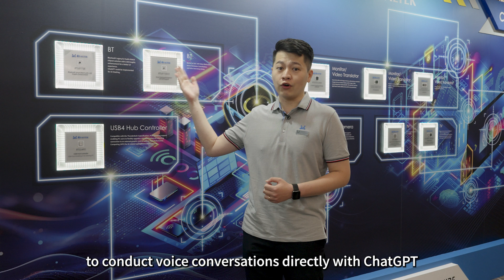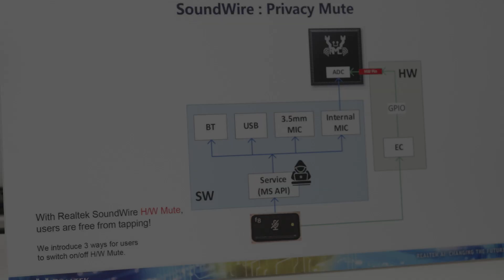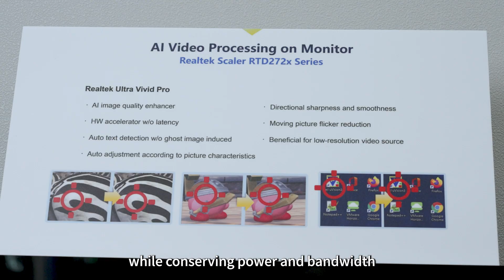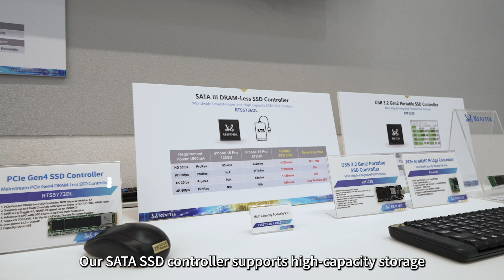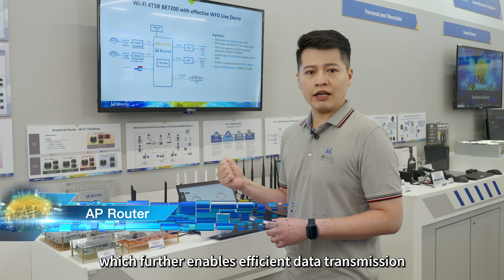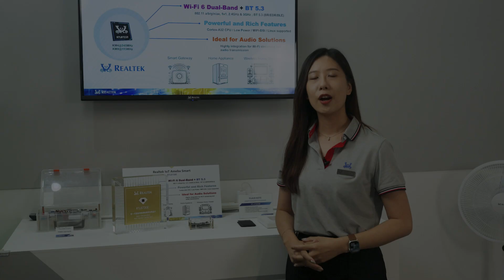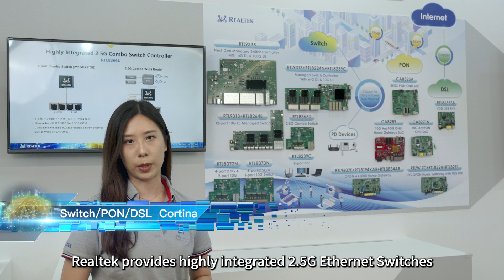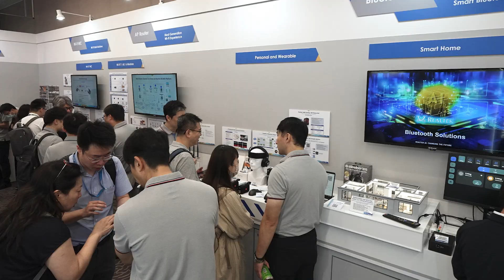Realtek 2024 COMPUTEX Introduction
00:12 Opening
00:53 Personal(BT/ USB4 Hub Controller/ PC Camera)
01:30 Connected Home(CE Audio/ TV/ Monitor/ IoT-Control)
01:55 Connected Car(PC Audio/ SoC Camera/ DHC: Automotive SoC)
02:36 Smart City & Infrastructure(IoT-Video)
02:56 Automotive Audio
03:14 CE Audio
03:39 SoC Camera
04:07 PC Camera
04:34 Monitor/ Video Translator
05:09 TV
05:24 Reader/Hub/Type C
05:53 SSD
06:31 Embedded Controllers
06:44 Bluetooth
07:27 AP Router
08:19 Wi-Fi NIC
09:04 IoT-Video
09:21 IoT-Control
09:50 DHC
10:28 High Speed Bridge
10:49 Ethernet
11:23 Switch/PON/DSL  Cortina
11:51 Automotive